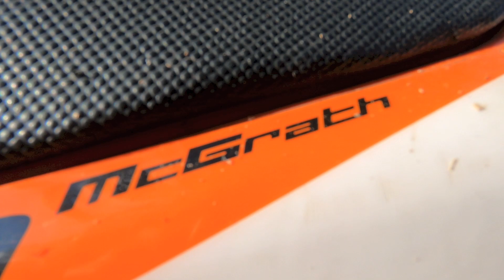boys weekend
camping trip